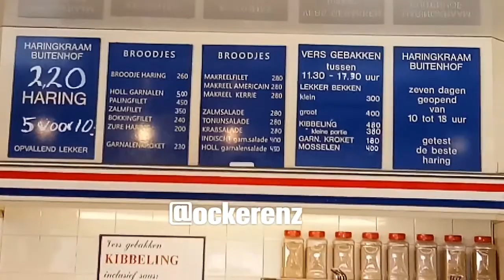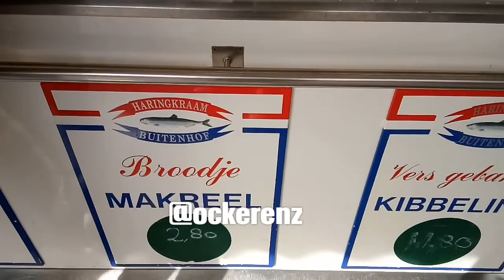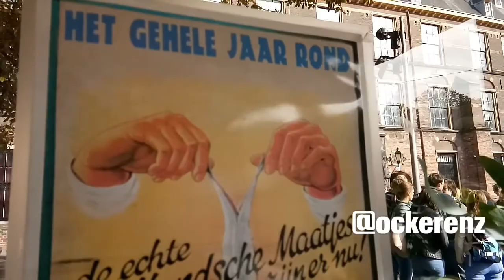Love And Live Di Belanda | Kenapa Nikah Sama Bule? | with Niska Di Den Haag Belanda